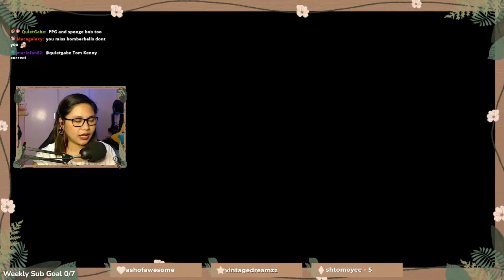Are Tomatoes Fruit?! [EP 3] | Stardew Valley Multiplayer Co-op | v1.5 | Nintendo Switch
Join Myra, Mya and Frost as we strive for a perfect farm in Stardew Valley Multiplayer Co-op (version 1.5) on our Nintendo Switch! English subtitles are enabled for this video.

About Stardew Valley:

Stardew Valley is a fun and relaxing open-ended country-life RPG.
You've inherited your grandfather's old farm plot in Stardew Valley. Armed with hand-me-down tools and a few coins, you set out to begin your new life.
Can you learn to live off the land and turn these overgrown fields into a thriving home?